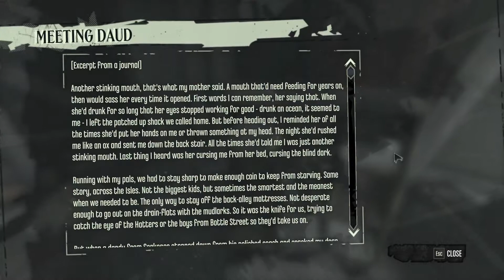Dishonored: The Knife of Dunwall - Mission 3, 1/2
I like to explore as much as possible and complete the game as much as I can so there_s quite some cuts because of reloading the game, etc..

In Dishonored: The Knife of Dunwall take on the role of Daud, the legendary assassin who killed the Empress. This second add-on pack for the award-winning first person action game from Arkane Studios gives you a new perspective on Daud, and access to his weapons, gadgets, allies and supernatural abilities.
After assassinating the Empress, and forever changing the fate of Dunwall, you embark on a search for redemption. The Outsider reveals the key to your atonement, but who—or what—is Delilah? Accompanied by the Whalers, your loyal band of mercenary assassins, your search will take you through never-before-seen districts of Dunwall as you face off against new and terrible foes. Employ a unique arsenal that enhances Dishonored's dynamic combat, mobility and stealth systems. In the struggle to hang onto the last shred of your humanity, the choices you make will ultimately determine your fate.